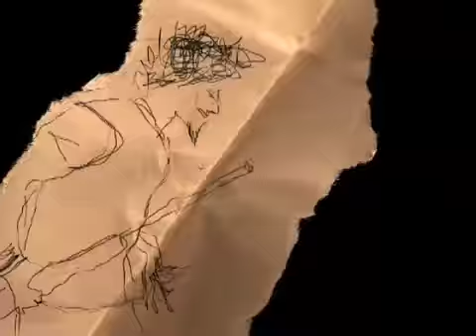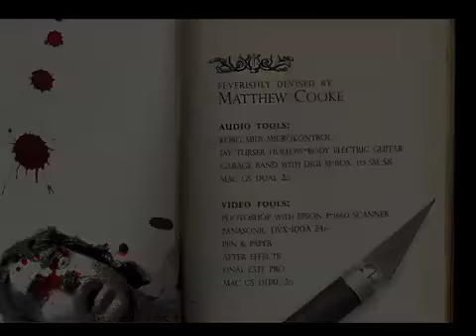Natural Behavior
A psychotic man has a revelation about dog-owners. Written, shot, illustrated, animated and scored by Matthew Cooke.

Starring Johnny Whitworth